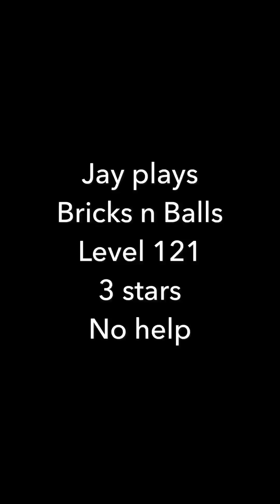Jay plays Bricks n Balls - Level 121 - 3 stars - No help